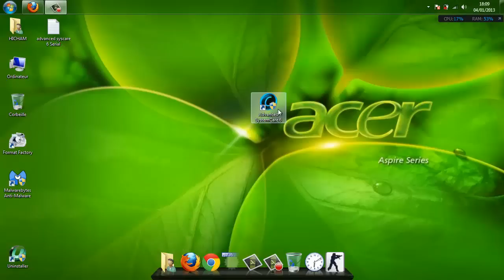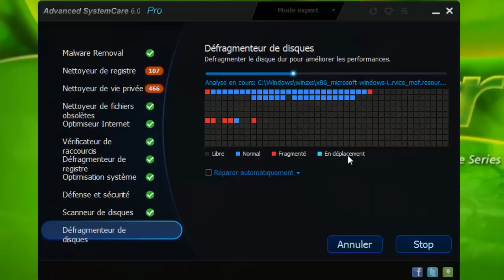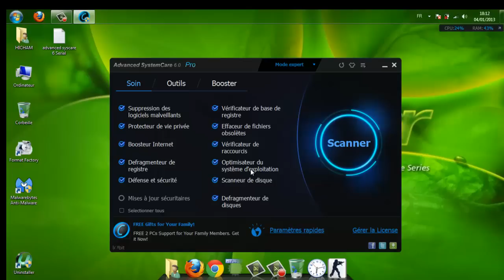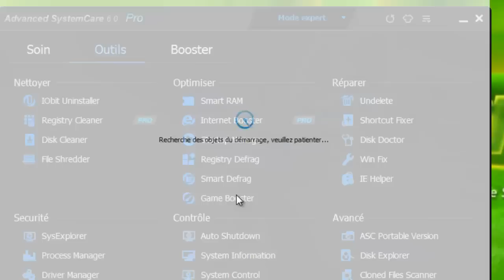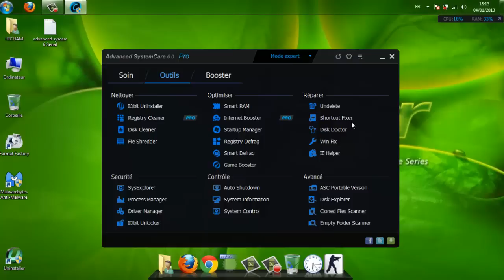ADVANCED SYSTEM CARE 6.0 SERIAL PRO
download from : Clubic.com
Serial:CC52B-28CB1-DAF12-A96D6
LIKE PLZ